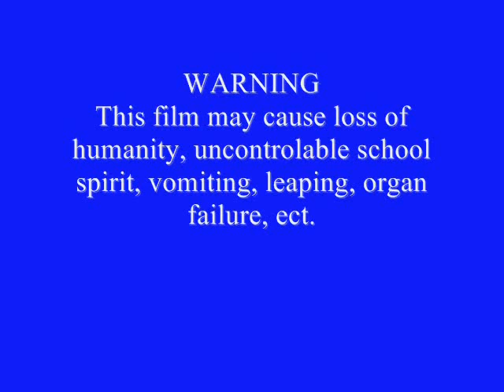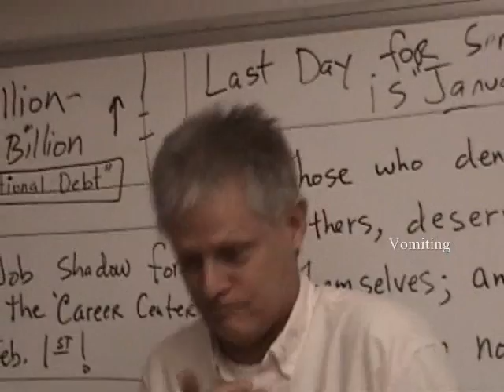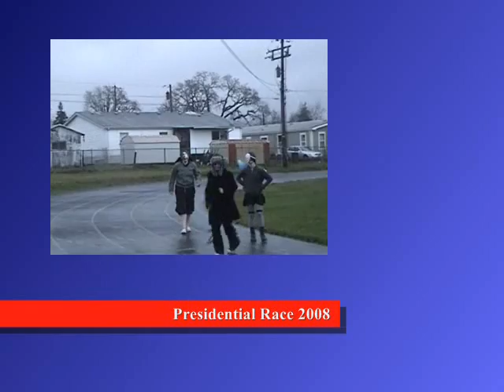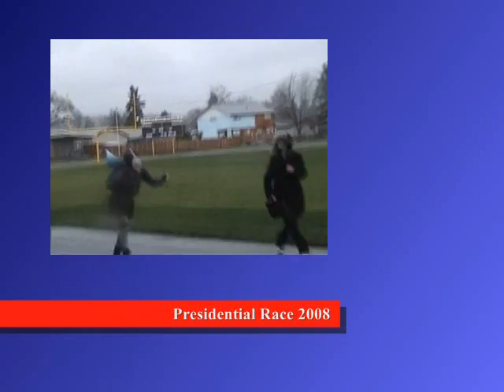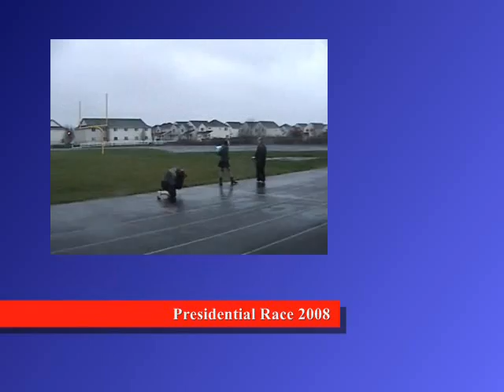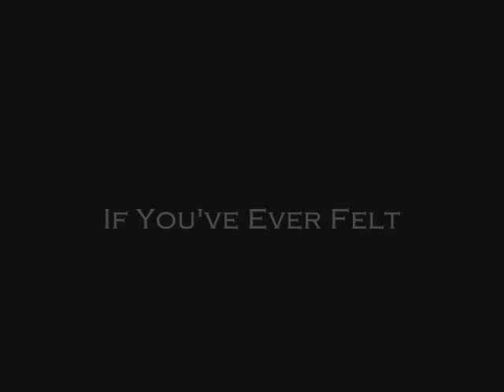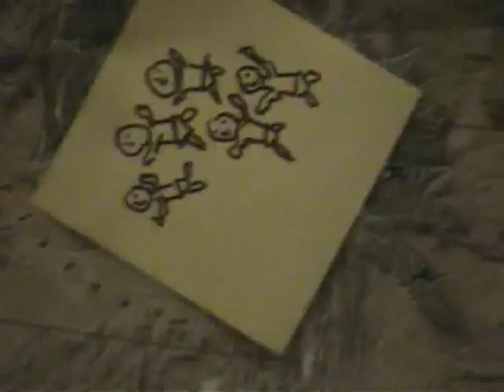The Actually Title Is To Long [1/2]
Actual Title: "A Terrible Film About Plague, Fleas, Gerard Way, Shape Shifting Dick Cheney and Scientology."